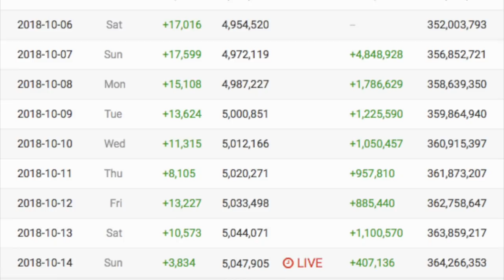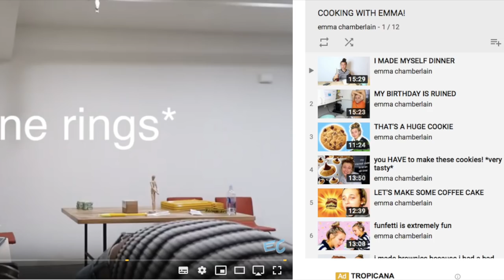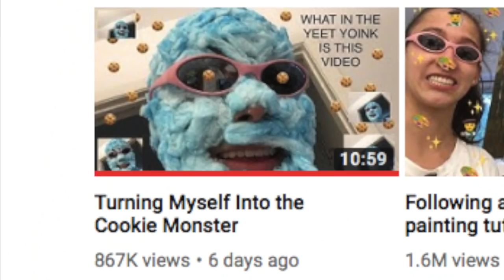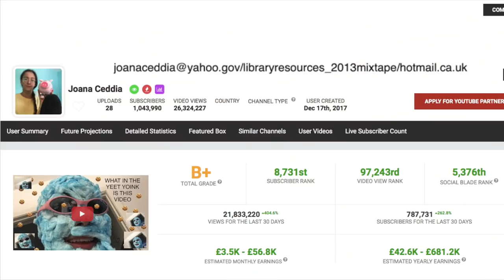IS JOANA CEDDIA THE NEW EMMA CHAMBERLAIN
This video is about the rise of new "relatable" channels such as Emma Chamberlain, Joana Ceddia and Antonio Garza. Hope you enjoy x